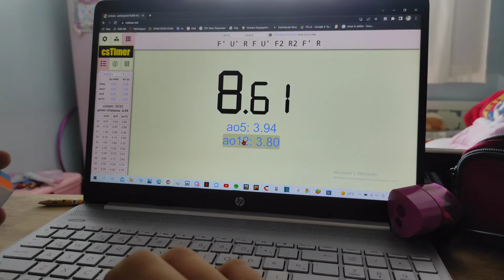0.42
2.2 Bir küpün bir yüzünü 0.42 saniyede çözdüm
2:15
@OLUMLUBAKBrightSideTurkish 2.2 küp videonuz sayesinde bu videoyu çektim teşekkür ederim :))